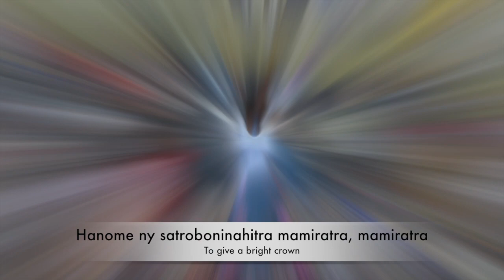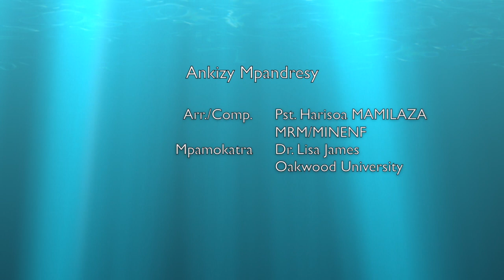OU Madagascar Mission 2014: Champions for Jesus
During the summer of 2014, a team from Oakwood University 4Him Missions went to Mahajanga, Madagascar to assist the Mahajanga Conference of SDA with evangelism. The children's ministries leader, Pastor Harisoa Mamilaza, wrote the theme song for the children's program and asked Dr. Lisa James, one of the team members to produce this video.